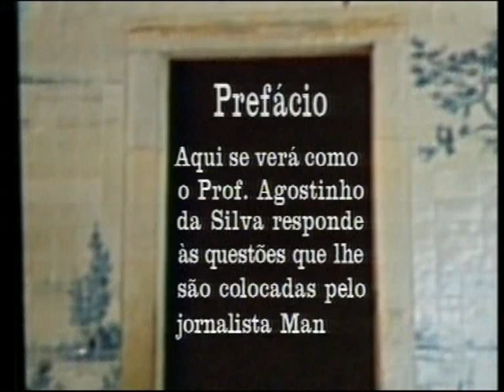Conversas vadias (Manuel António Pina e Agostinho da Silva) - Ep. 12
Aqui se verá como o Prof. Agostinho da Silva responde às questões que lhe são colocadas pelo jornalista Manuel António Pina.